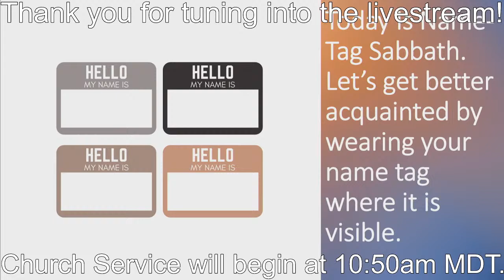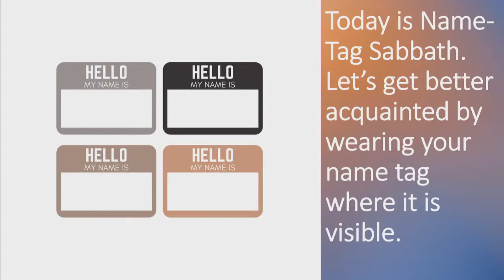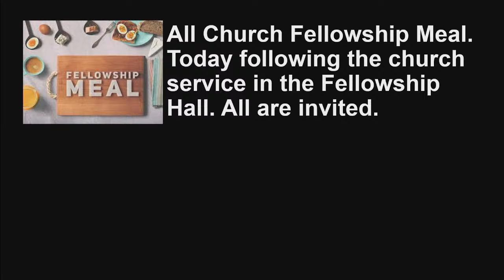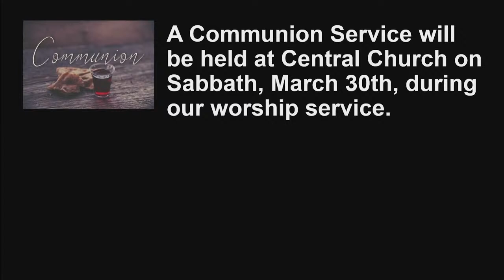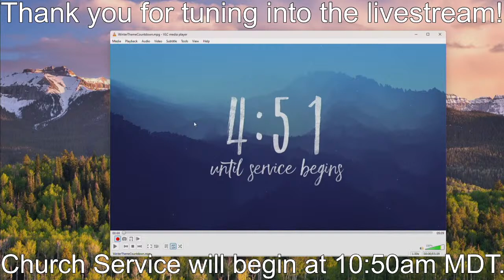Pastor Dave Ketelsen "Doing Life Together 4"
Happy Sabbath and Welcome to Central Seventh-day Adventist Church Livestreaming.

Our Mission is to continue the Mission of Christ by seeking the lost and serving the least. We do this by getting out of the saltshaker and into the world and being the hand and feet of Jesus.

Central SDA Church of Colorado Springs
1305 N. Union Blvd
Colorado Springs, CO 80909
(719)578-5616